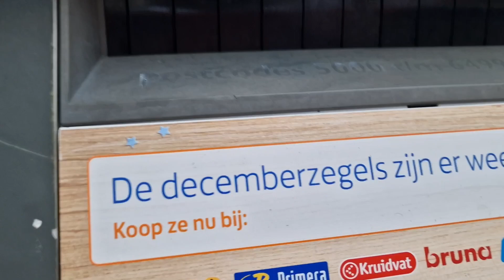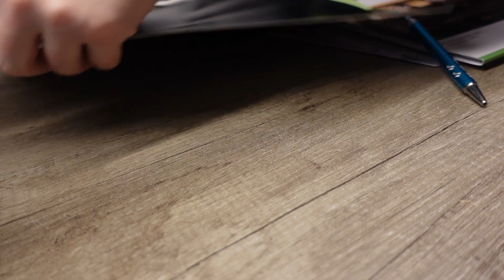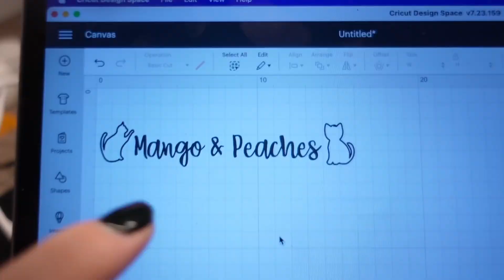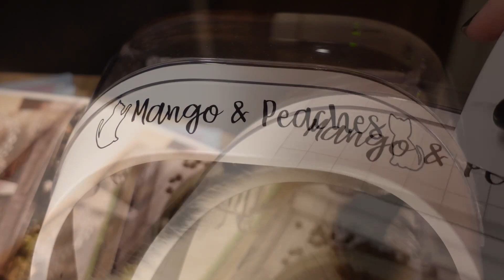Label maken met Cricut | Kerstkaarten op de post doen | VLOGMAS DAG 19 | 2022 | Gwenn&Clean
Vlogmas dag 19!
In deze vlog doe ik de kerstkaarten op de post. Ook maak ik een label met mijn Cricut voor op de voerbak van Mango en Peaches.

Hoi! Ik ben Gwenn, 28 jaar en woon samen met mijn man Gert-Jan en 3 katten Willy, Mango & Peaches. Ik vind het leuk om schoon te maken en dingen te organiseren in huis. Om anderen te motiveren en ideeën te geven ben ik dit kanaal gestart. Hope you enjoy!